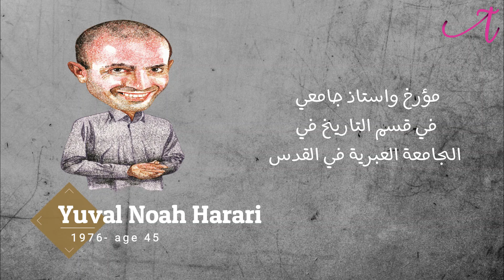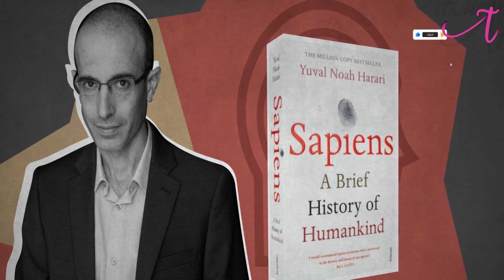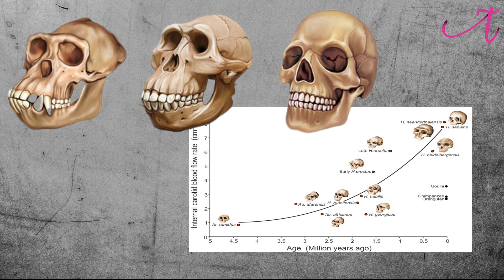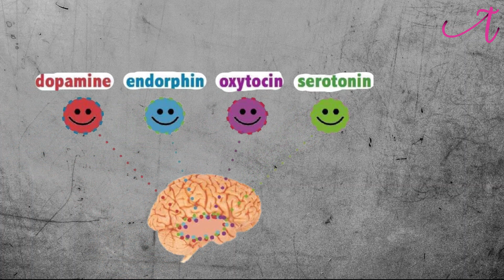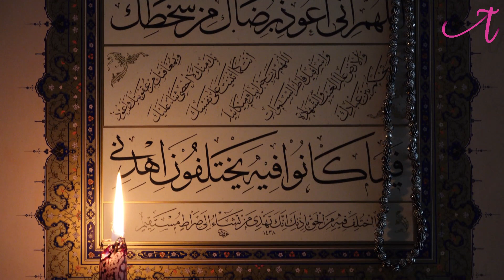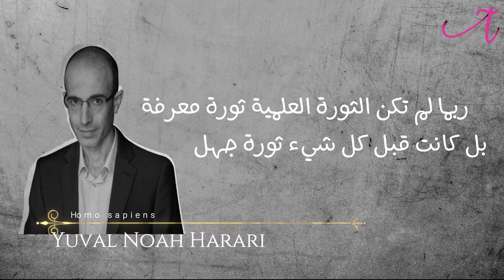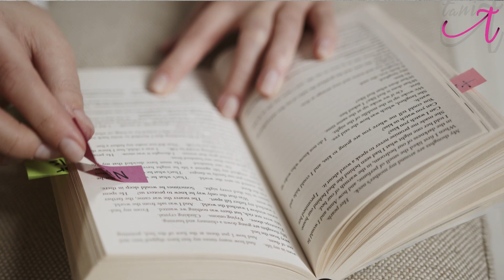العاقل" الكتاب الأكثر ثورية في الألفية الجديدة" مراجعة - Yuval Harari's Book Sapiens review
تانيت تعود في سلسلة جديدة – تانيت تقرأ
مراجعة كتاب العاقل "تاريخ مختصر للنوع البشري" – للكاتب اليهودي  يوفال نوح هراري من كتابة صديق القناة القارئ اللامع " أحمد الواعر"
الزائر لمجموعتنا الشمسية سيقابله كوكب صغير قريب من الشمس حتى يبقى دافئا لكن ليس بالقرب الكافي لتجعله يحترق، هذا الكوكب يلمع بزرقة مميزة تسحر كل من يراه، وباقتراب الزائر أكثر من هذا السحر سيرى أن هذا الكوكب قد وضع على مداراته أقمار صناعية تنبؤه بأن خلف تلك الطبقات الجوية تقبع حياة ذكية استطاعت الوصول للفضاء. هذه الحياة تتمثل في جنسنا البشري، لكن لم يكن ابدا وصولنا للفضاء رحلة سهلة.
كتاب العاقل لنوح هاراري يصف تلك الرحلة التي خاضها جنسنا البشري منذ ملايين السنين... لا تموتوا قبل أن تقرؤوه.
أجزاء الفيديو:
تقديم الكتاب: 00:00
الجزء الأول " الثورة الذهنية": 01:34
الجزء الثاني " الثورة الزراعية": 03:12
الجزء الثالث " توحيد البشرية": 04:35
الجزء الرابع " الثورة العلمية": 05:57
مآخذ الكتاب: 07:47

الترجمة للانجليزية والفرنسية متوفرة يدويا.

لاتنسوا دعم القناة بالاشتراك ودعوة أصدقائكم